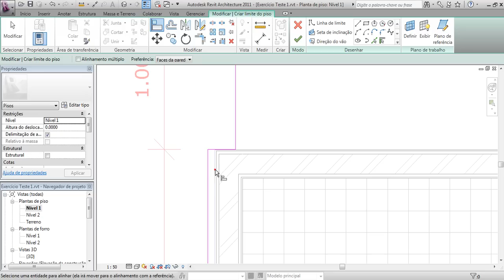Revit David Vídeo Aula 37 Pisos 1 Inserindo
Aprenda como transformar seus projetos em maquetes eletrônicas sem abrir mão dos recursos técnicos necessários para um bom projeto de execução. Instrutor David.